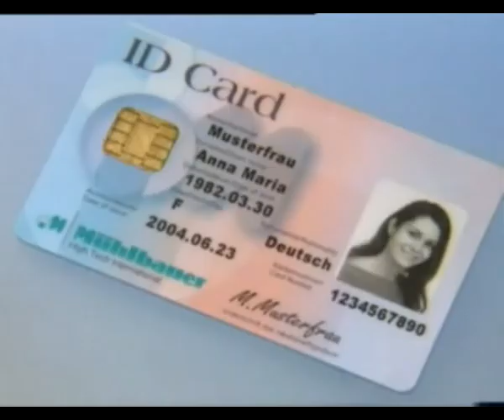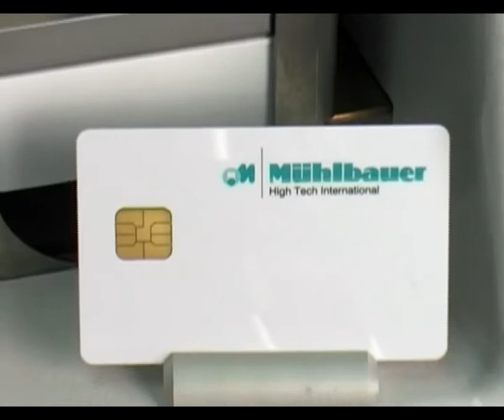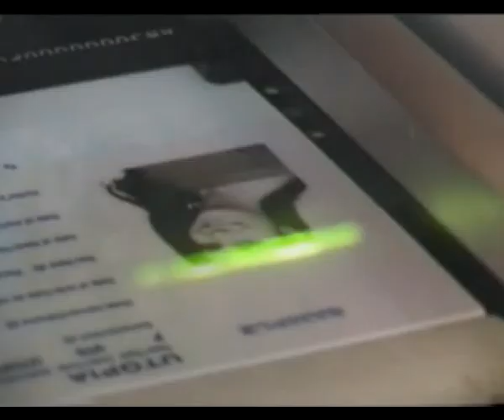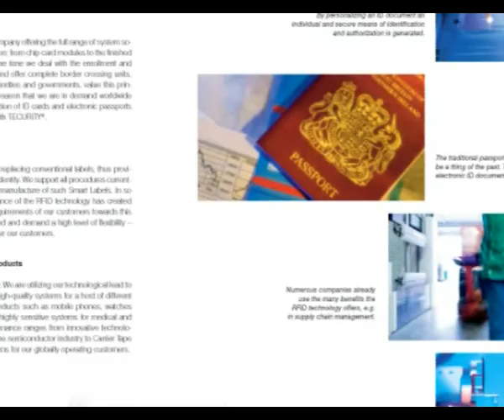Muhlbauer izrada kreditnih kartica - Kursor 55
Kreditne kartica na prvi pogled deluju prilično jednostavno, kao malo šareno parče plastike. Izgled vara jer je tehnologija izrade vrlo komplikovana i zahtevna. Bankarska Federacije je nametnula rigirozne standarde koji se moraju poštovati ako želite da se bavite ovim poslom. Kompanija Mulbaer poseduje svu neophodnu tehnologiju i mašine za pravljenje i personalzaciju kreditnih kartica.